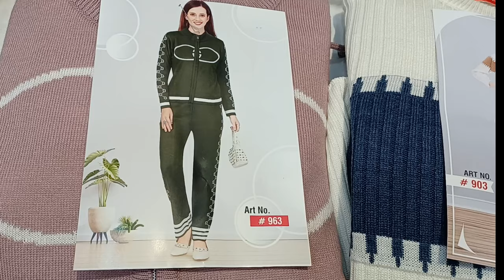Winter trending designer Cord set of premium wool from factory सर्दियों का टॉप एंड पेण्ट पूरा सेट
wholesale winter's designer Cord set straight from manufacturer (factory) सर्दियों का टॉप एंड पेण्ट पूरा सेट (कॉर्ड सेट) सीधे कारखाने से सबसे सस्ती.